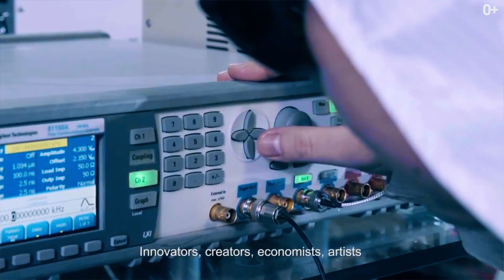Лучшие АРХИТЕКТУРНЫЕ вузы мира! Почему за рубежом архитектурные вузы лучше, чем у нас?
Привет, друзья! В этом ролике — лучшие архитектурные вузы мира. Я расскажу об особенностях обучения и почему за рубежом архитектурные вузы лучше, чем у нас.

Если вы мечтаете стать архитектором, тогда я советую выбирать один из шести вузов, о которых сегодня пойдет речь. Кроме высокого качества образования, после окончания этих универов, вас ждет трудоустройство и высокая зарплата практически сразу.

00:00 Начало
00:14 Профессия архитектора
02:16 Почему за рубежом архитектурные вузы лучше, чем у нас?
04:50 Школа Бартлетт, Великобритании
06:48 Массачусетский Институт Технологий, США
10:00 Политехнический Миланский Университет, Италия
11:19 Делфтский Технический Университет, Нидерланды
12:52 Национальный  Университет Сингапура
14:10 Университет Цинхуа в Пекине